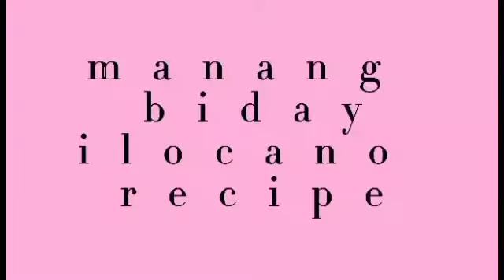How to Cook Beans Recipe (with Siomai and sotanghon)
Baguio Beans Siomai Recipe
ginisang baguio beans with giniling
ginisang baguio beans with pork giniling and sotanghon
"sotanghon guisado recipe"
"sotanghon guisado recipe panlasang pinoy"
"sotanghon soup recipe"

"sotanghon soup without chicken"
"ginisang upo with sotanghon recipe"
"sotanghon with siomai recipe"
"Keyword""Keyword"
"filipino beans recipe"
"ginisang sitaw with oyster sauce recipe"
"baguio beans recipe filipino-style"
"baguio beans recipe panlasang pinoy"
"ginisang baguio beans recipe"
"how to cook baguio beans with oyster sauce"
"filipino beans recipe"
"baguio beans with oyster sauce panlasang pinoy"
"green beans with ground pork filipino recipe"

s
manang biday
edgar wright w

baguio beans with egg
ginisang baguio beans with tofu
baguio beans with chicken recipe
filipino green beans coconut milk
ginataang baguio beans
cheesy baguio beans
beans gulay
buttered baguio beans
adobong sitaw with beef
ginisang white beans
baguio beans in tagalog
soy garlic green beans
baguio beans plant
how to cut baguio beans
ground beef and green beans recipe
ginisang chicharo
baguio beans health benefits
baguio beans with carrots recipe
baguio beans with corned beef
baguio beans tagalog
stir fry pork with vegetables panlasang pinoy
tasty green beans
green bean recipes with bacon
frozen green bean recipes
how to boil green beans
green beans recipe indian
unique green bean recipes

ginisang baguio beans with shrimp
baguio beans recipe without meat
sauteed green beans with ground beef panlasang pinoy
ginisang baguio beans with corned beef
baguio beans tagalog
ginisang baguio beans calories
beans gulay
buttered baguio beans
sauteed green beans with ground pork
green beans with pork tenderloin
thai green beans with basil